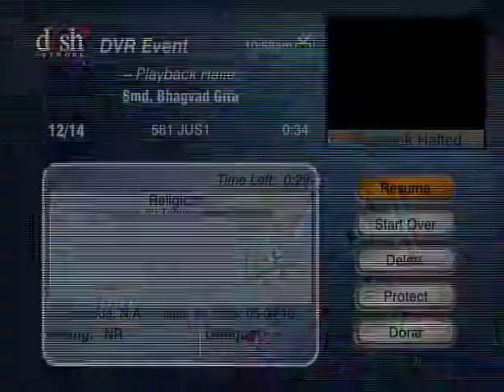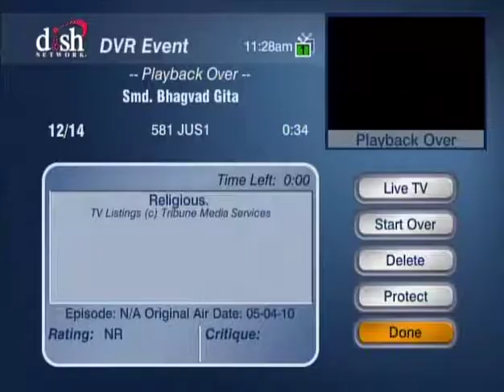HH Sankhya Swami Maharaja 19E Gita lecture in America.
You are not this body, neither mind nor intelligence, you are a spiritual spark or a tiny soul, the part and parcel of lord sree Krishna, or supreme God. jai gopal.